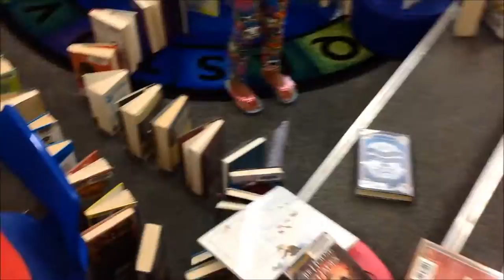Wellington Library Book Domino Challenge 2015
Kids are coming to library branches all over Vancouver Island in the summer of 2015 to Build It as part of the BC Summer Reading Club.